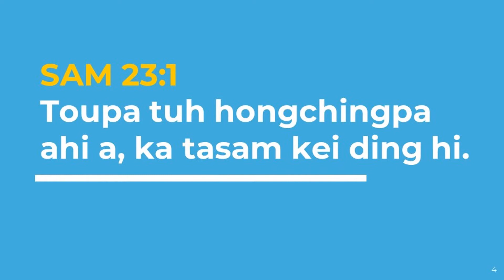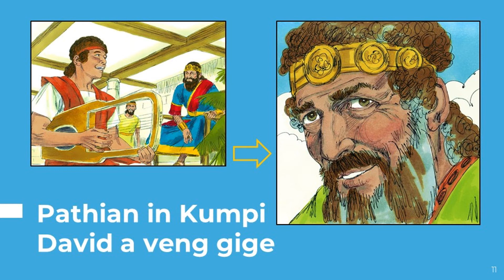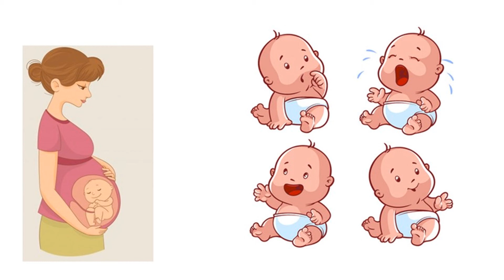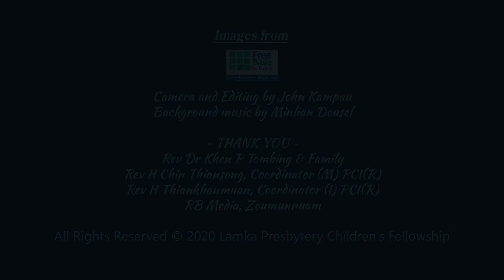Junior High Kum Khatna: 02 - Jesu'n Nang Hon Veng Gige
LPCF's Online Sunday School Class
Junior High Kum Khatna
02 - Jesu'n Nang Hon Veng Gige